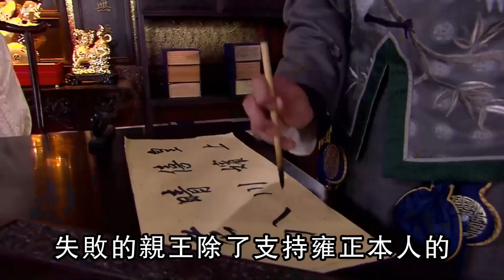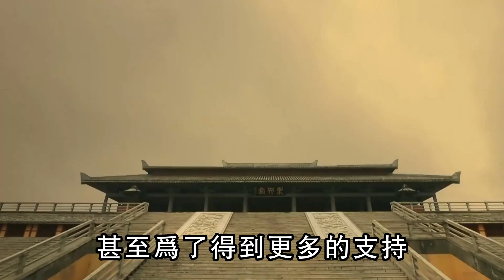為何古代皇帝多是喜歡重用舅舅，而不是重用叔叔呢？其中大有玄機